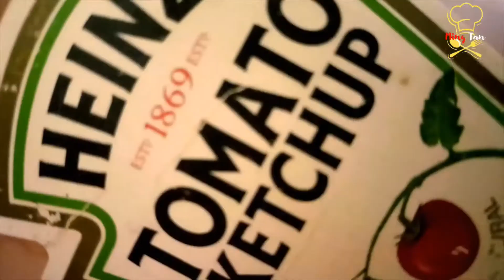Chinese Recipe: Chilli Garlic Mushroom Recipe | How to make Chilli Garlic Mushroom | 辣椒大蒜蘑菇 | 大蒜蘑菇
Chilli Garlic Mushroom Recipe is one of the hot and spicy recipes made with button mushrooms and chilli garlic and Chinese sauces.
Anyone who likes Mushrooms, will love Mushroom Chilli . It is a great party food .